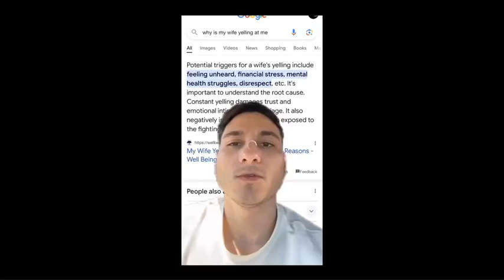That makes me wonder